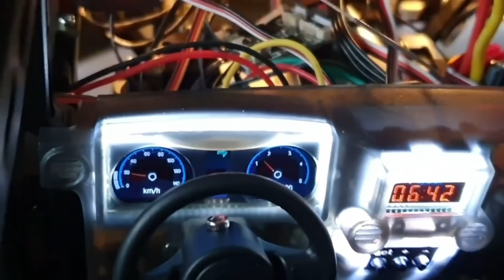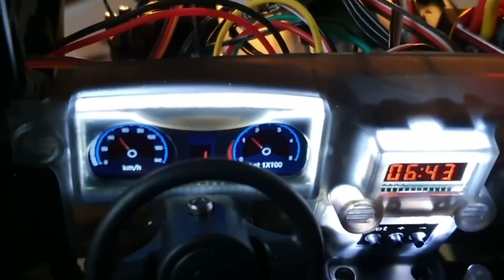RC JEEP (KIT ONLY) SEHARGA VIXION. PANTAS?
Video RC JEEP CREW CHIEF 715 Seharga Yamaha Vixion? Apakah Pantas RC Adventure 1:10 ini Dihargai Setinggi Itu?

Assalamualaykum warohmatullah wabarokatuh
Alhamdulillahirobbil'alamin

Sahabat
Di video kali ini RCNI beruntung dapat melakukan unboxing RC Jeep Crew Chief 715. Mobil Radio Control tanpa elektronik (kit only) yang harganya lumayan setara dengan 1 motor Yamaha Vixion.

Apa yang menyebabkan Kit ini segitu mahalnya? Bahkan lebih mahal dibandingkan Capo yang sudah lebih dulu menancapkan brand mereka di kelas RC Adventure high end?

Silakan disimak saja videonya ya.

Untuk yang berminat dengan RC nya, silakan kontak seller yang membantu RCNI memesan mobil ini.
Ready stok di ahnaf racing

Terimakasih sudah mampir, jaga sehat jaga bahagia,  in syaa Allah ketemu lagi di video selanjutanya. Assalamualaykum warohmatullah wabarokatuh